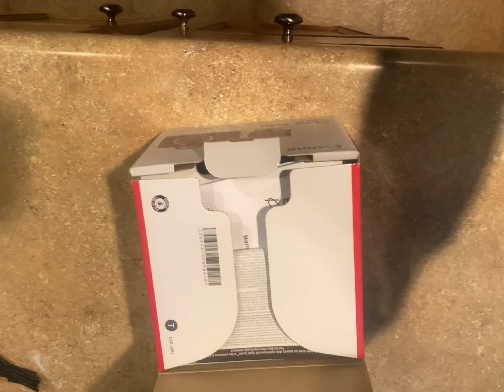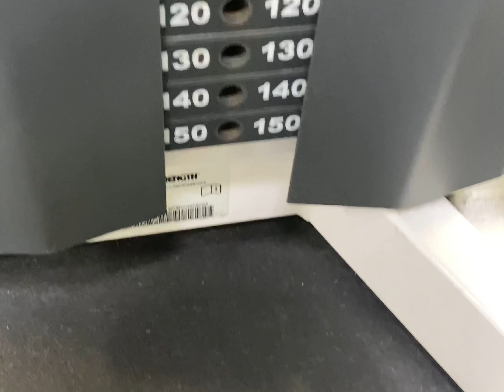Did I Move????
Clearing up a few questions in this video, and a update for the channel!!